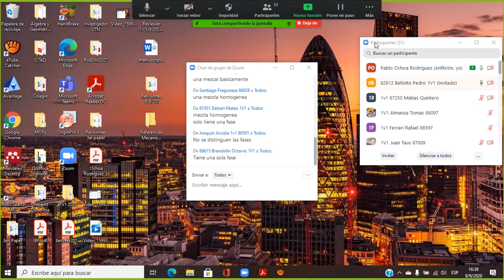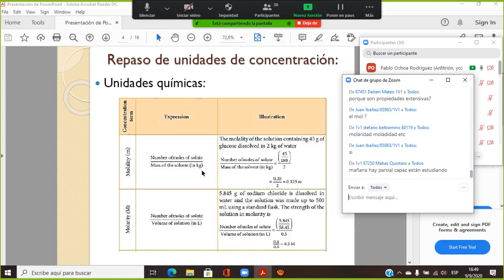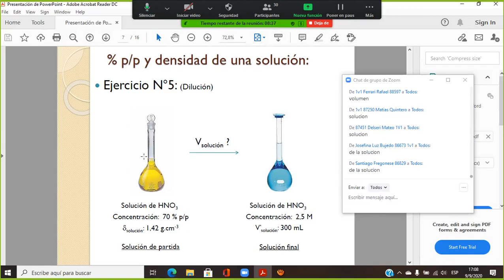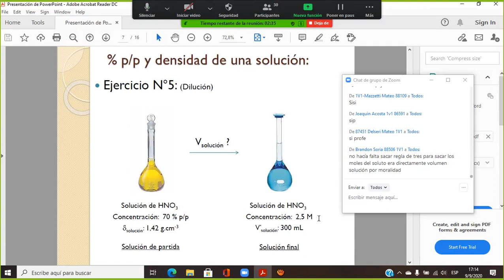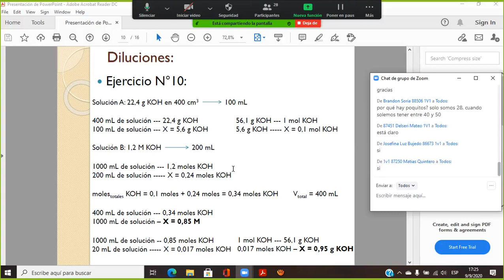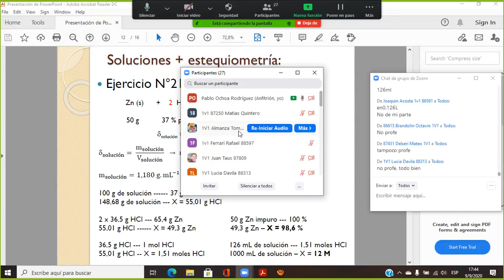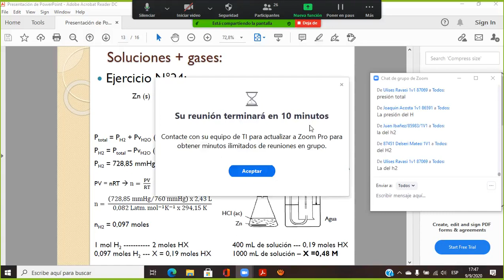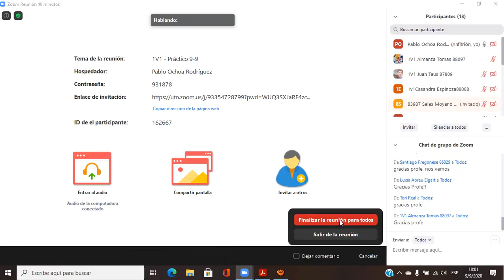14- Química General 5 Soluciones 1ra Parte x Pablo Rodríguez